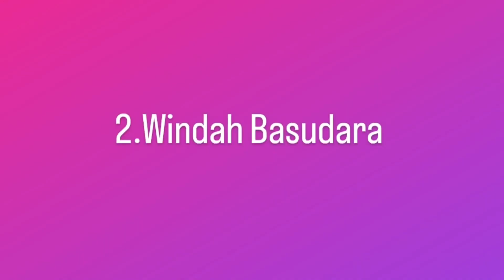Reaksi Gamers Indonesia Saat Harry Nyanyi lagu Rick Roll (Spiderman 2 Game)